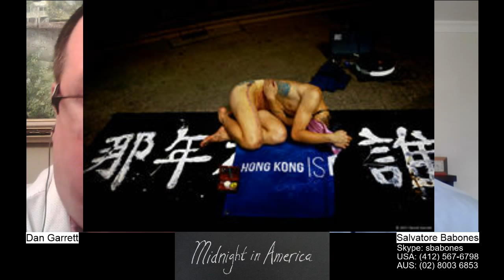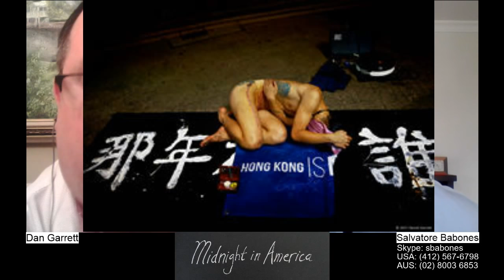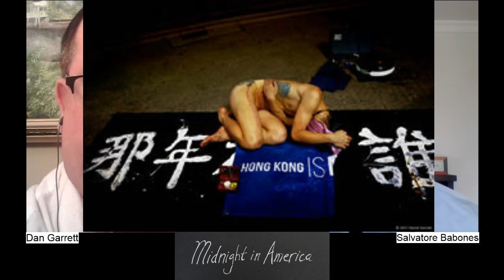Midnight in America with guest Dan Garrett (May 11/12, 2018)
MIDNIGHT IN AMERICA is your weekly source for the most provocative and reliable global affairs content on the internet. This week's guest is author and photographer DAN GARRETT, who will be discussing China's tightening grip on Hong Kong. Join us live Friday night at midnight, May 11/12 US Eastern time, 2:00 pm Saturday in Sydney, or Saturday at high noon in Hong Kong!